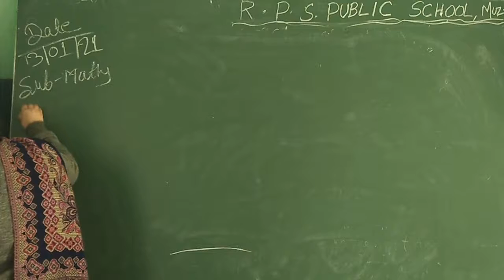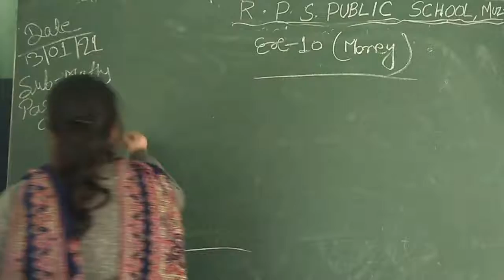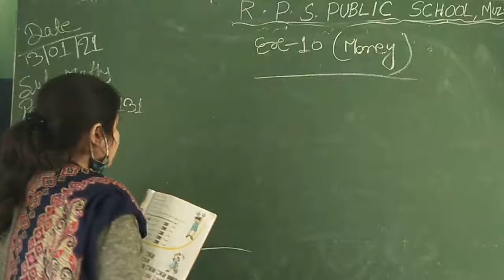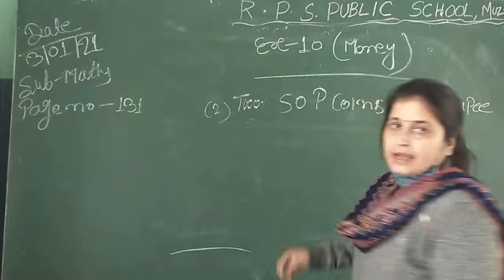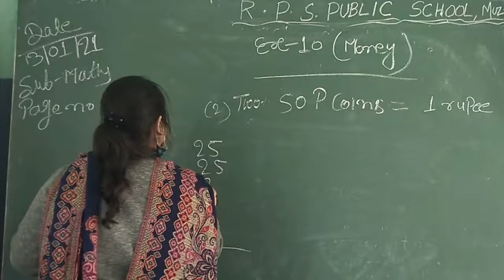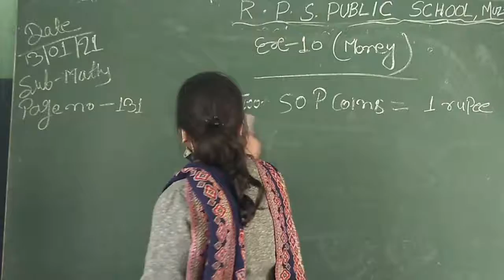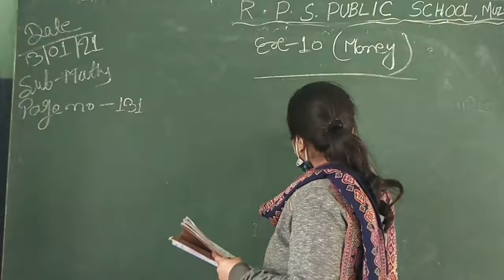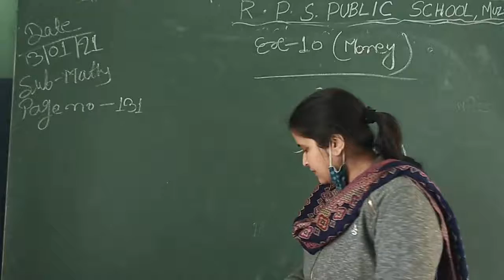Class - 02 - Maths - Session 70